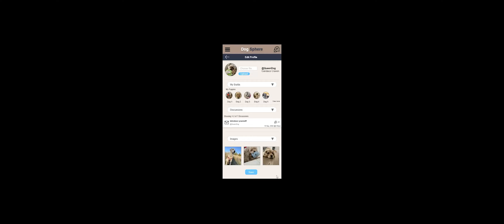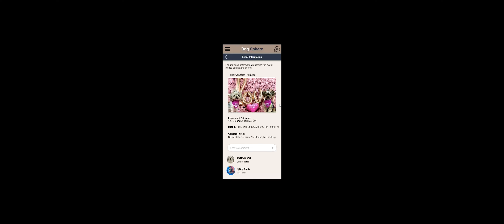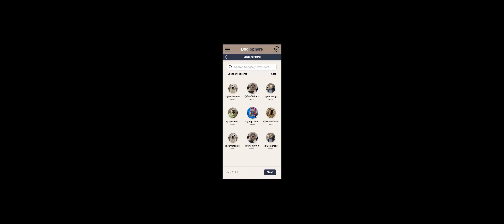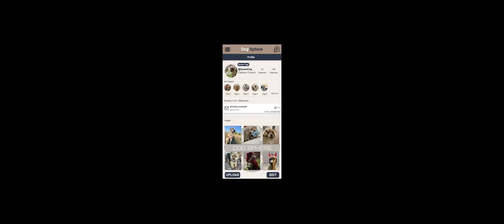Craven_Candace_FinalProject_App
I chose to develop an app that caters to the needs of dog owners for my final project. In creating the app I made a number of revisions from the originally proposed version. I changed the name from Dogaholic, which was just a placeholder, to Dog Sphere in order to have a more positive connotation. I also created a distinct colour palette with navy blue and taupe tones.
Originally, the pages I proposed were Events and Activities, Pet Friendly Destinations, Service Providers, Stores and Vendors, Sustainability Information and Sustainable Purchasing Alternatives. Once I began developing it though I realized it would benefit from additional pages. I created Registration and Sign-in pages, a page for users to set up their Profile and another where they can connect with Friends. I also added the ability to adjust settings.
On the Profile page users can post a blurb about themselves and their dogs, and edit and upload their photos. In addition to displaying existing contacts that a user is following, the Friends page allows for friend requests to be made and messages to be exchanged. The remaining pages were created as originally imagined. The Events and Activities page displays various event options that can be selected for further details and offers the ability to create a new event listing. Similarly, the Destinations, Service Providers and Vendors pages list various options that can be selected for further details. In my final version I opted to combine the Sustainability Information and Sustainable Purchasing Alternatives into one page where users can learn about the impact of fashion on the environment and select from various sustainable vendors to learn more about their offerings.
For user convenience, the top bar along every page of the app features a navigation menu and a quick link to message other users.  I created the app using Adobe XD and I used photographs of my own dogs throughout except on the landing page, the service provider page, the pet-friendly travel page, and the sustainable pet brands page, which are noted on the reference page. With respect to the logo, I created a circular shape to complement the name Dog Sphere and four simple paw prints to illustrate the app’s purpose.